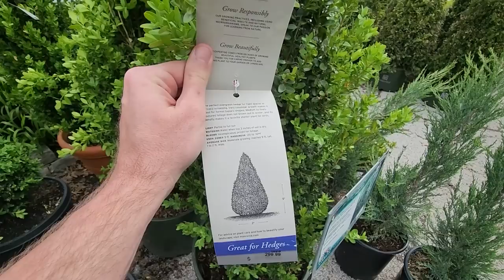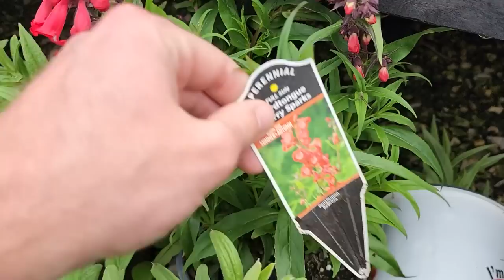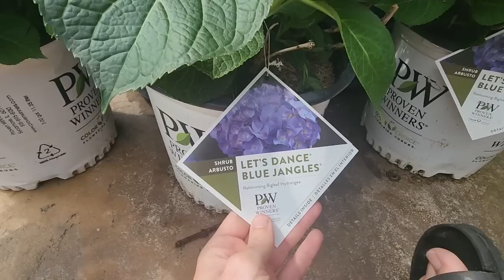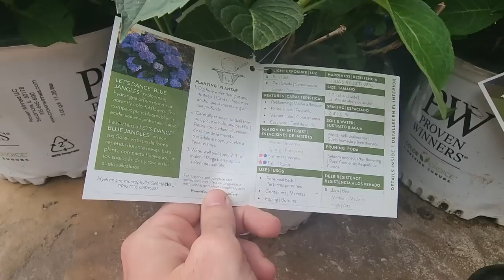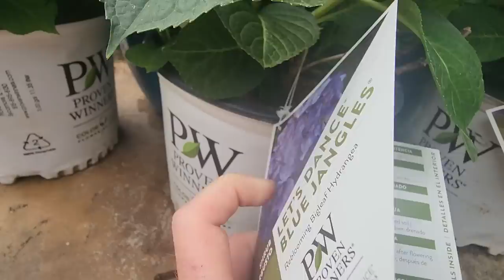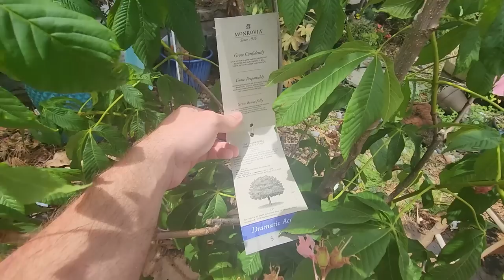Shopping For Plants || Patio Cleanup || New Plants! || Saturday Vlog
Sugar Creek Gardens

Gardening Supplies
GE LED 32 watt Grow Light PAR 38